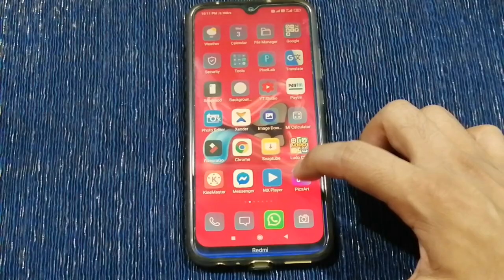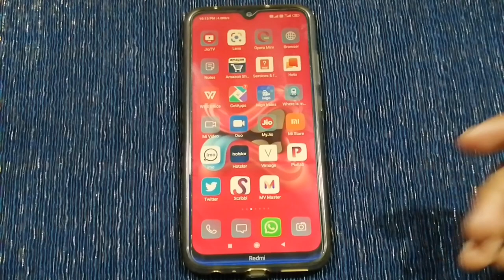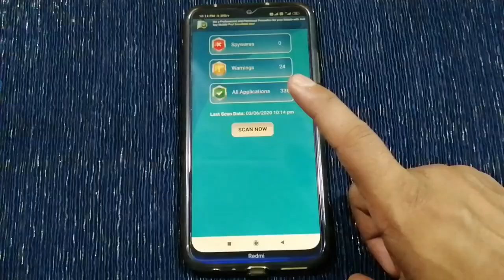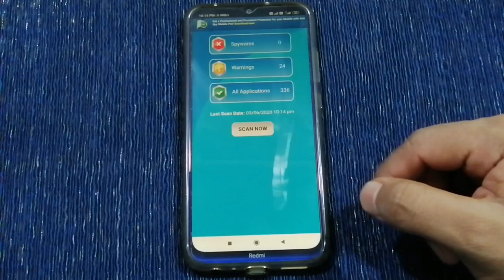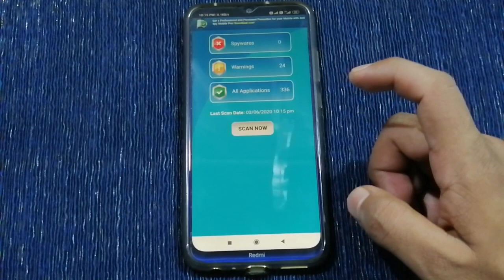Top Secret new energetic app रात वायरल हो गया है यह ऐप जल्दी इसको डाउनलोड करो वरना बहुत पछताओगे।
रातो रात वायरल हो गया है यह ऐप जल्दी इसको डाउनलोड करो वरना बहुत पछताओगे।